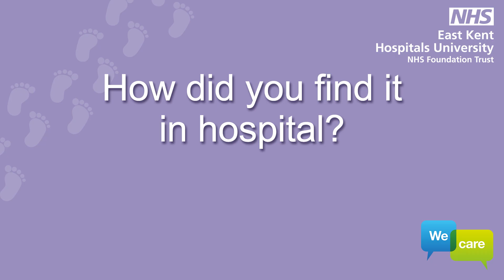Sammi's Story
Sammi tells us about her experience giving birth during the coronavirus pandemic